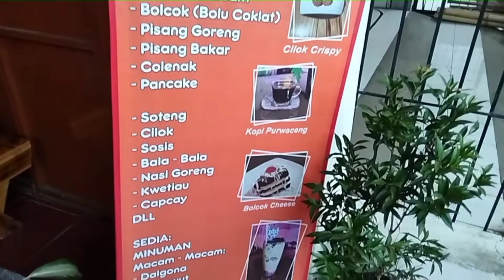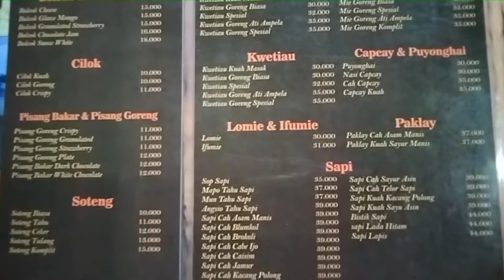CAFE BOLCOK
Cafe BOLCOK, berawal dari pesanan bolu coklat dan terus di kembangkan menjadi resto.Vidio ini di rekam dengan Hp Realme c 15 dan editor Power Director

Bolcok Cafe & Resto
Jl. Letkoo RE Jaelani
Kelurahan Argasari
Kecamatan Cihideung
Kota Tasikmalaya
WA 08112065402